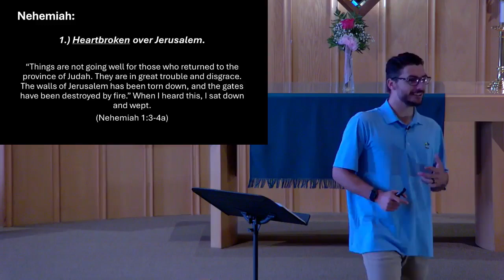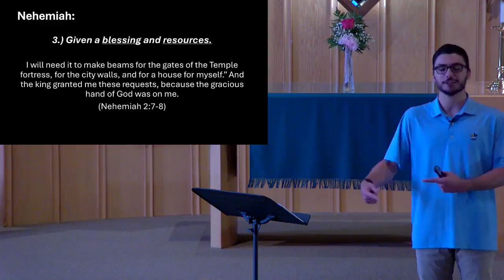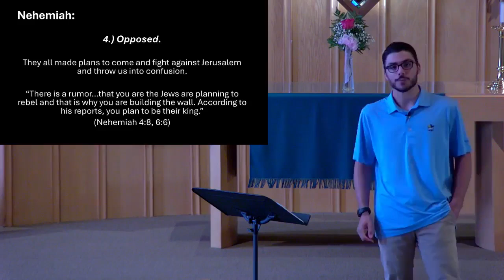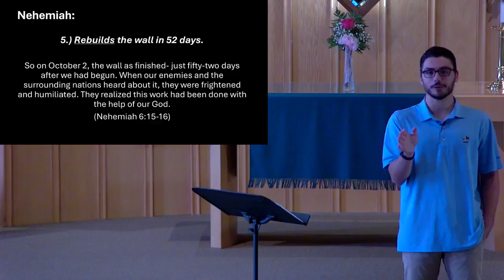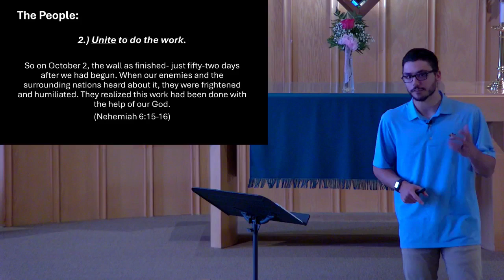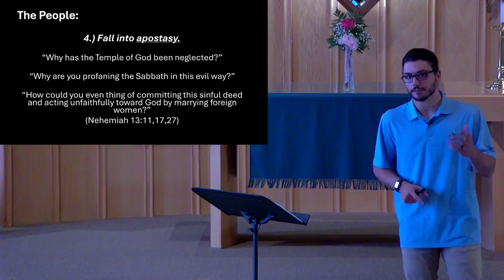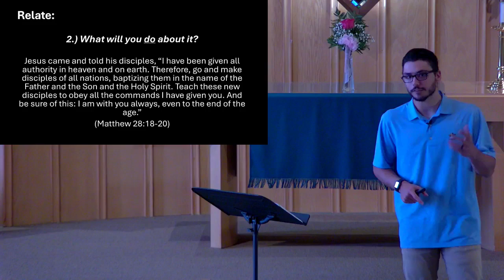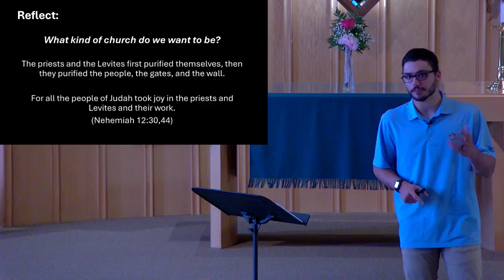June 30, 2024- The Work of Worship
Is your worship leading you deeper into the presence of God? Is your faith stirring you to action? The book of Nehemiah is our call to love prayer and love the Word of God in a way that we are urgent to go into the world with the glory of God.
*Please be aware the video is frozen for about the second half of the video. The audio works just fine.*